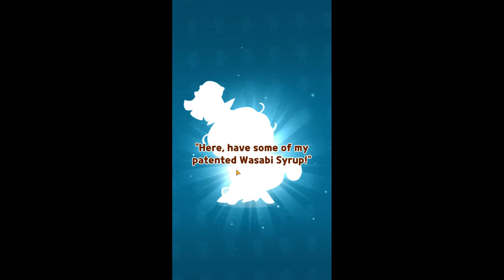cookie run puzzle world gameplay 5